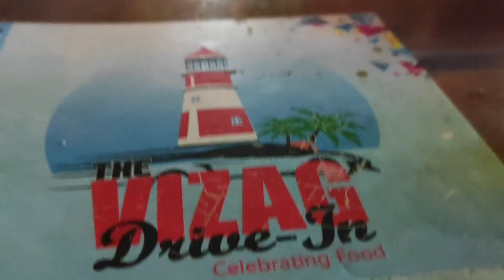My 5:30 AM Morning Routine to Night Outing Vlog | Indian Cleaning Vlog | Daily Vlog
Mom 5:30 AM Morning Routine Vlog | Indian Cooking Cleaning Vlog | Daily Vlog

Simple Face Serum

Lotus Herbals Youth Rx

Maybelline New York Hypercurl Mascara Washable, Black,

Daniel Klein Analog Black Dial Women's Watch-DK11421-5